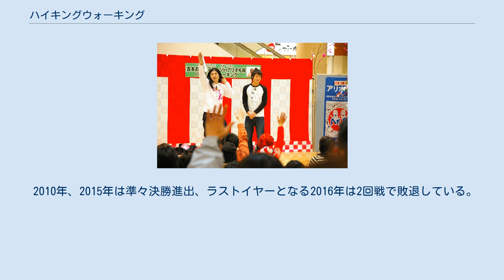ハイキングウォーキング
ハイキングウォーキングは、吉本興業所属のお笑いコンビ。
ラ・ゴリスターズのメンバーの1組。
通称ハイウォー。
芸風は主にコントだが、漫才や一発芸なども披露する。
 鈴木 Q太郎（すずき きゅーたろう、本名:鈴木 正志（すずき まさし）、 (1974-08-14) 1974年8月14日（47歳） - ）主にボケ担当（たまにツッコミ）。
 松田 洋昌（まつだ ひろあき、 (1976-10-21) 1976年10月21日（45歳） - ）主にツッコミ（たまにボケ）・ネタ作り担当。
 『エンタの神様』で披露していたネタ。
鈴木が扮するブサイクで気持ち悪いのにナルシストな女「ブス田キモ子」の発言に対し、松田扮するバーの店員がトレーでキモ子を殴ってツッコむというもの。
初期は小さなメニュー表でツッコんでいたが途中から金属のトレーに変わり、後に大きめのメニュー表でツッコむ形となった。
 短時間でできるネタとして主にテレビで披露しているネタ。
鈴木扮するキャラクターMr.スズキックスが「Mr.スズキックスのスーパーイリュージョンショー!」と宣言後、様々なスーパーイリュージョン（実際には飲み会の出し物レベル）を行うが、ほぼ失敗し松田にツッコまれる。
ネタ終了後「すいませんでした」と松田が謝って締めるのが定番。
ジーパンを手を使わずに履くなど、たまに成功するネタもあるがその場合は「くだらねえよ!」とツッコんで終わる。
 主に『爆笑レッドカーペット』で披露していたショートネタ。
「ハイキングウォーキングのミラクルカンフーアクション!」の掛け声と共に、鈴木がラーメンマン似の扮装、松田は桃白白のような扮装で登場し、「私は修行を積んでいるため、○○しても全くリアクションを取らずにいることができます!」と宣言して様々な事に挑戦するが、結局オーバーリアクションを取ってしまい松田にツッコまれる。
ネタ終了後、「スーパーイリュージョン」と同様に松田が「すいませんでした」と言って締める。
 鈴木の髪を使ったモノマネシリーズ。
他のネタと組み合わされる事もある。
 『爆笑レッドカーペット』第4回（2007年9月11日放送）で、くまだまさしと「ビックリイリュージョンショー」と称したコラボネタを披露し、レッドカーペット賞にも選ばれた事に始まり、同年12月17日放送から「ブルマパーティ」というユニット名で参加している。
 くまだと鈴木の「ブルマパーティのビックリイリュージョンショー」の掛け声で始まるが、やることは大したことではなく、その度に松田から「皆さん、目をつぶってればすぐに終わりますから」「見たことないでしょこんなバカ」「電撃ネットワークですよね」と突っ込まれる。
ネタ終わりにふたりで「こ～れ～だ～け～」と叫び、最後に「これがブルマパーティのビックリイリュージョン」のシメでネタ終了。
最終的に松田が「どうもすいませんでした」と謝りながらハケて行くのが定番。
 2001年6月に結成。
マツダ、スズキと二人とも自動車メーカー名と同じ苗字のため、結成2か月ほど「くるま」というコンビ名で活動していた（松田ブログより）。
「くるま」というコンビ名がぱっとしなかったため、現在の「ハイキングウォーキング」となった。
 『爆笑オンエアバトル』（NHK総合）には2005年年始から参加。
2004年12月に収録された松田の地元・富山県の富山市収録にて初挑戦にして509KBを獲得しトップでオンエアされる。
番組で初挑戦でオーバー500を記録した14組のうちの9組目である。
 2005年度には2度目のオーバー500を含む（通算でオーバー500KBは初挑戦とこの回の2度だけ）無敗で4勝を挙げ、KB6位通過でチャンピオン大会セミファイナルに進出するが6位敗退。
 2006年度は連勝が6で止まる初オフエアを記録してしまう。
4勝目を賭けた戦いでも2敗目を喫し、チャンピオン大会の出場条件である4勝目を獲得できず出場はできなかった。
 2007年度は再び無敗で4勝し年間ランキング18位でチャンピオン大会に出場するも7位敗退。
 2008年度は1回目こそ勝利したものの2回目で3敗目を喫し、この年度はこれ以降出場しなかった。
 制度が変わった2009年度は第9戦に出場しトップ通過でチャンピオン大会出場決定。
ファーストステージを2位で通過し、ファイナルステージに進出したが、2連覇中のトータルテンボスにあと一歩及ばず2位。
 後継番組オンバト+にも出場。
この時既に全国区の知名度を持...